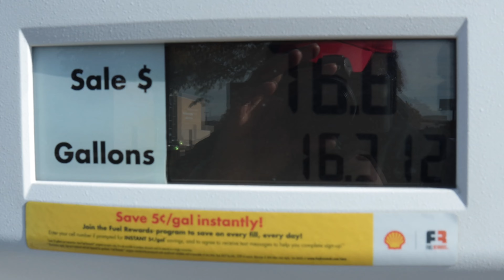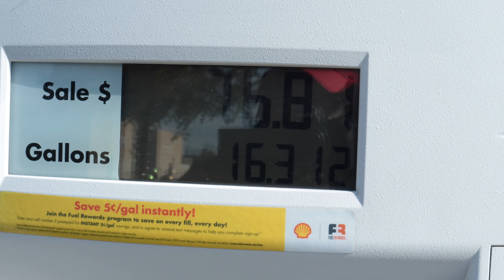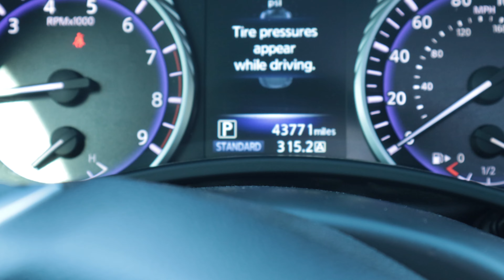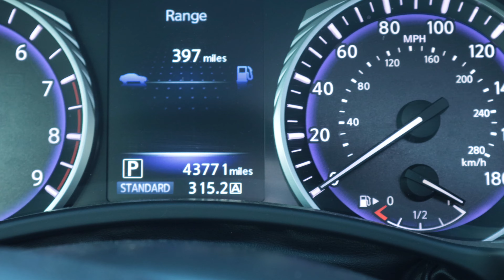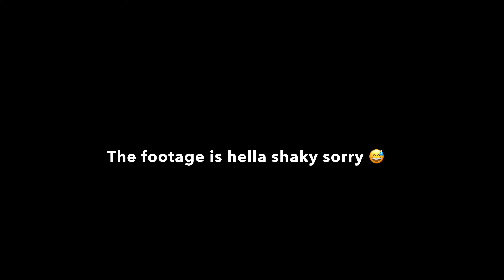POV DRIVE IN MY INFINITI Q60!!!!!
WHATS GOING ON FRANKY GANG!! Today I took my Infiniti Q60 to get washed and then went on a nice drive through a forest preserve!

I hope you enjoy the surprises and the short POV drive!!

Apparel by LVO!